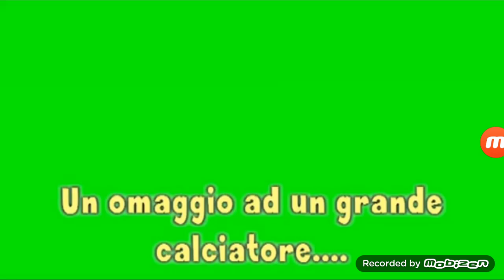Il meglio di Vittorio Esposito. Parte 1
Oggi vedremo il primo di tre video che mostrano le reti e le giocate del neo acquisto del Taranto Vittorio Esposito